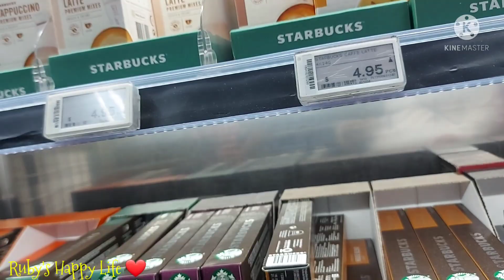After Cycling.. bibili kami ng bangus|| @judeeschanel2108 @MerlyApidTv Singapore ❤